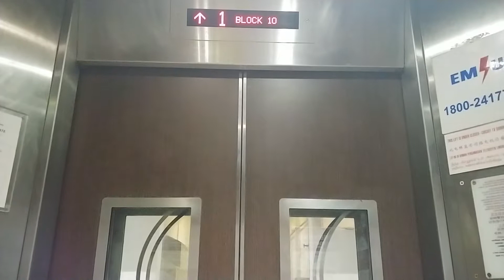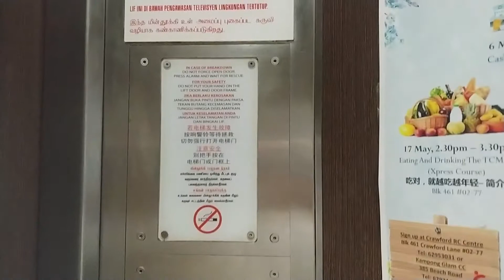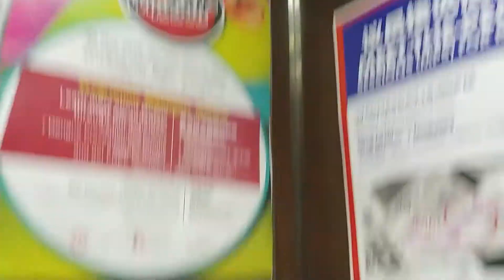[Lift D] EM-BLT lift @ Blk 10, Nth Bridge Rd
This lift is in an additional shaft built into the front of the block, meant to serve those who are unable to climb the stairs to access Lifts A and B.

Location - 10 North Bridge Rd, S'pore 190010